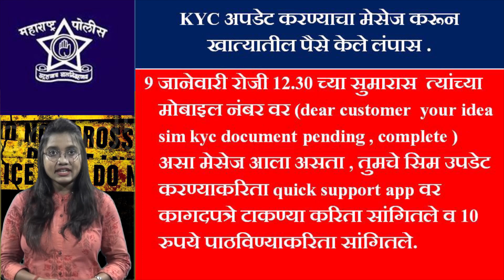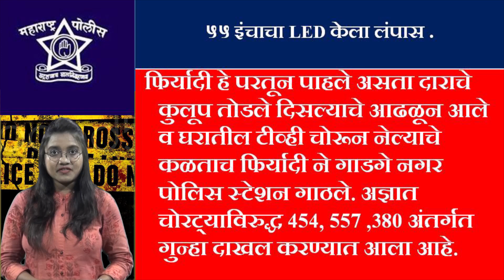अमरावती क्राईम डायरी - २२ जानेवारी २०२२